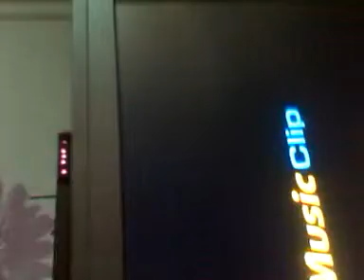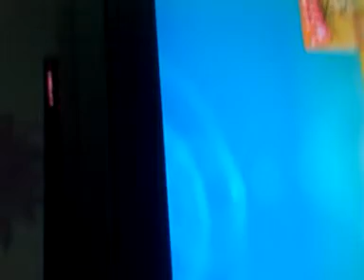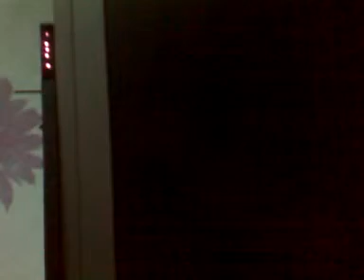Wii Music #2 top 10